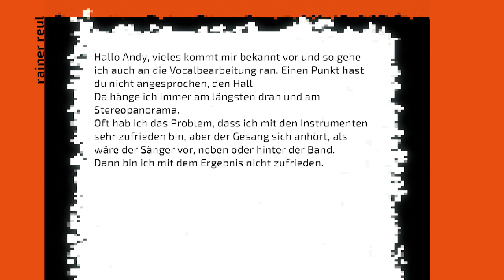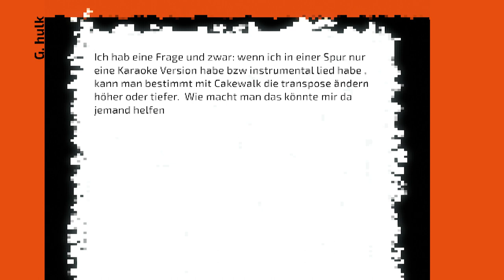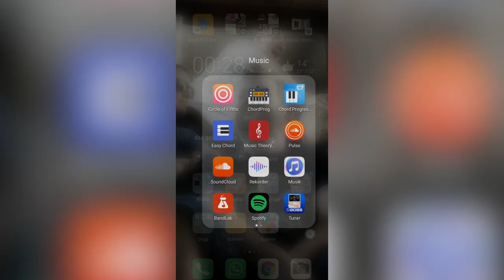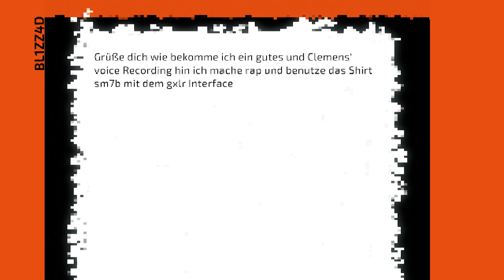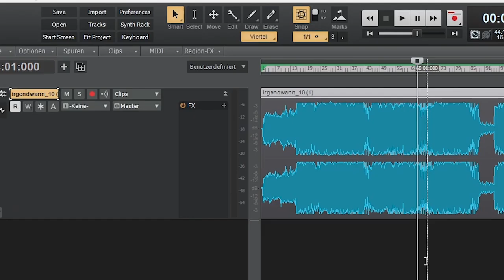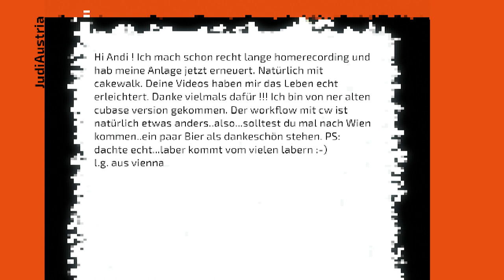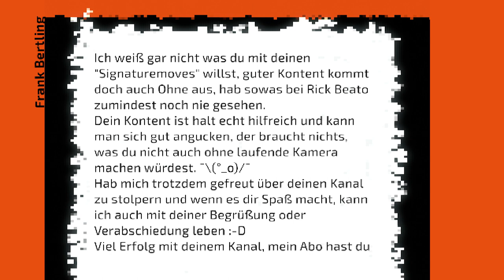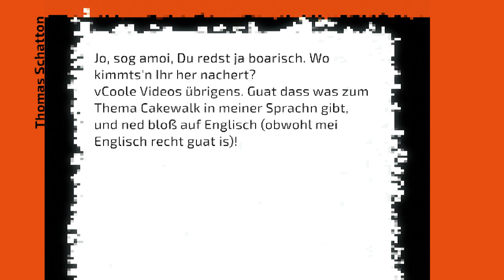Produzent beantwortet Eure Fragen, Teil 7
Fragen über Fragen und die werden wieder mal beantwortet. Also Produzent mit jahrelanger Erfahrung hab ich dann doch schon so einiges gesehen und gehört.

Inhalt:
0:00 Nich jeder Tag is gleich
0:30 Du hast den Hall vergessen
1:44 Audio transponieren (Pitch Shifting)
2:42 Unterschied Bandlab App / Cakewalk App
3:24 Bandlab Projekt in Cakewalk importieren
3:55 Das A und O ist ein guter Raum!
4:57 Pan Regler nicht da?!
5:39 Hello Wien!
6:48 Guter Content auch ohne Signaturemoves
7:52 I bin a Niederbayer